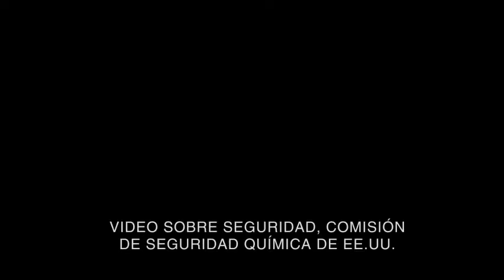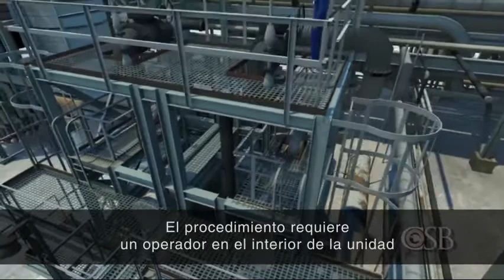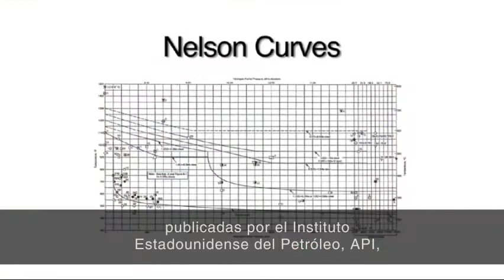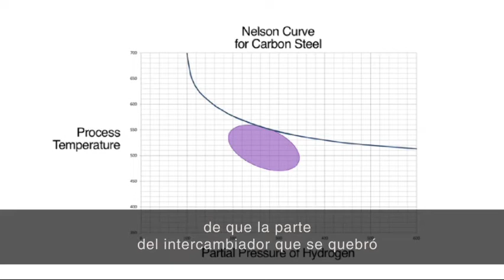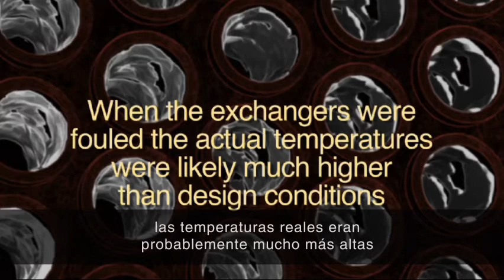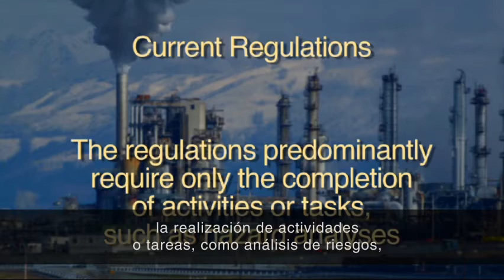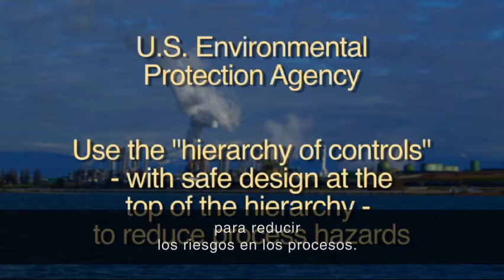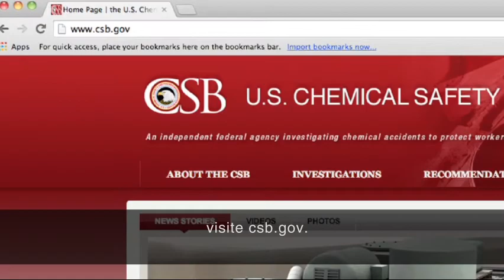Behind the Curve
The key lesson is to review industry standards more often. The explosion and fire at the refinery was due to an undetected High Temperature Hydrogen Attack (HTHA) of the steel equipment, which led to the heat exchanger rupture. The CBS concluded that the industry’s standard for determining vulnerability of equipment to HTHA to be inadequate.

In collaboration with CCPS (Center for Chemical Process Safety), this video has been subtitled in Spanish by Pluspetrol with the consent of the Chemical Safety Board, in order to promote the learning of process safety in the Spanish-speaking community.

AIChE Academy